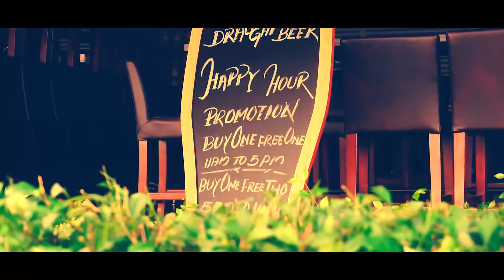ISKANDAR MALAYSIA JOHOR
MASJID ISKANDAR PUTERI
PUTERI HABOUR
BANGUNAN KERAJAAN JOHOR